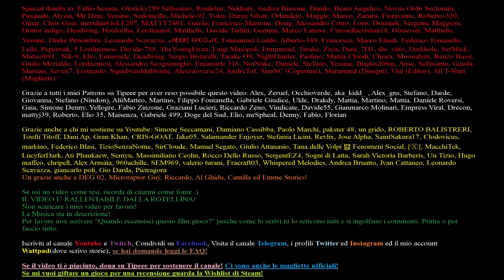Come sopravvivere alla PIENA AUTOMAZIONE?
RINGRAZIAMENTI
Autori sigla TEOLOGIA come editor
Autori sigla STORIA e UCRONIE come editor (anche per Biologia)